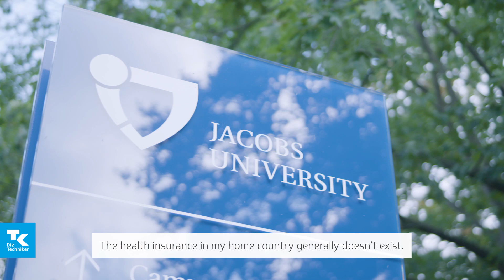Easy and affordable - Insured with the German health insurance TK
When Kibreab Gebru came to Germany to study, he didn't know how health insurance works. In his home country of Ethiopia you have to pay the doctor yourself. And if you don't have enough money, you don't get treated. Now living in Bremen he's is insured with TK. He's very happy with how easy and affordable it is to get medical treatment - especially with the electronic health card. You only have to hand the card to your doctors and therapists and they can settle the fees for their services with the health insurance fund - that's it.